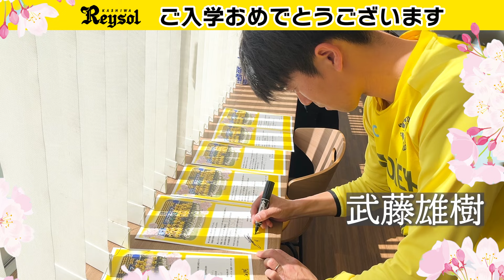【柏レイソル】2024柏市立小中学校にメッセージ送付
このたび柏市立小中学校の入学式に合わせ、井原正巳監督や選手たちの直筆メッセージを添えた祝電をお送りしました。ホームタウン内外すべての新入生の皆さんの学校生活がより実りあるものになるように、柏レイソル一同お祈りしています！新入生のみなさん、ご入学おめでとうございます🌸